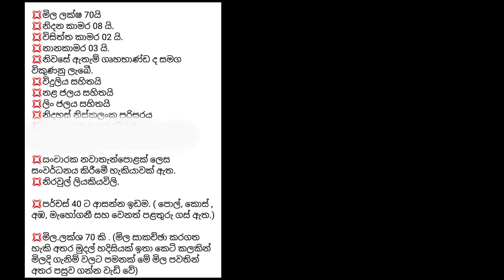විකුනා අවසන් කාමර// 8 දෙමහල් නිවස / පර්චස් 40 / බඩුමුට්ටු එක්ක / ලක්ෂ 70 / රටයන්නදෙන්නෙ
ඉඩම් නිවාස විකුනා ගන්න සහා වෙලද දැන්විම් සදහා අමතන්න

To buy very valuable land and houses